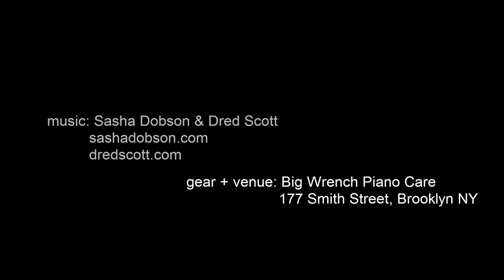Sasha Dobson & Dred Scott - If You Could See Me Now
First up from Sasha and Dred's session on a hazy August morning.